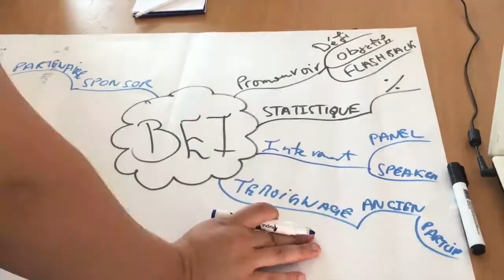WEEKENGIZER: octobre 2017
un groupe homogène est appelé "FAMILY" qui s'unit auteur un travail avec "FUN" et "HARD WORKING" afin de relever un "CHALLENGE" dans le but d'atteindre l'objectif principal de ce travail qui reste à la fin "LEARN".
Tel est le processus de travail et la relation entre les membres de la JCI RABAT auteur de l'un des meilleurs moments d'un événement spécial qui est le WEEKENGIZER.